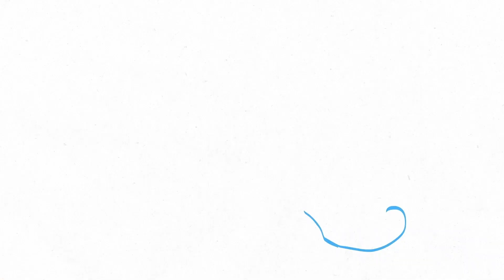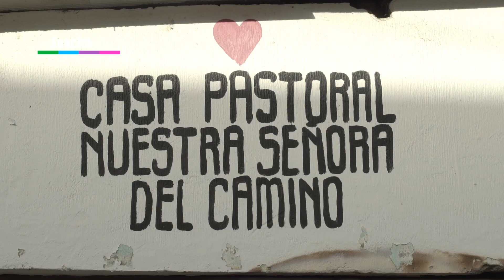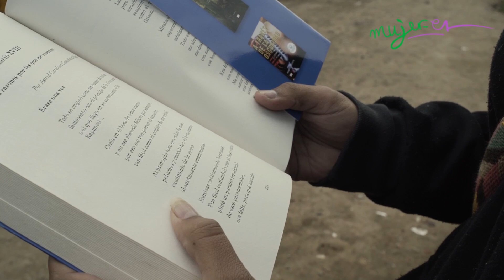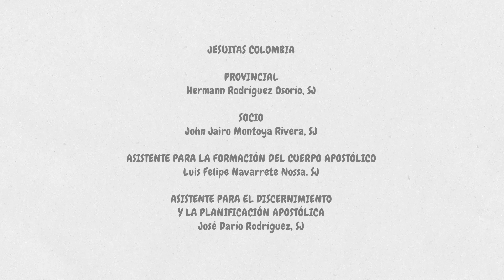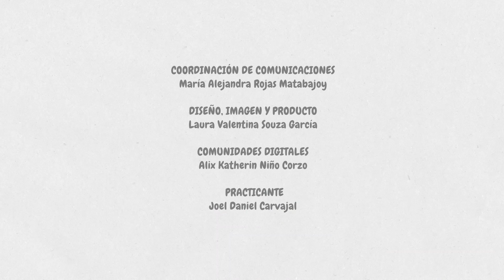Mujer-esCompañíadeJesús- C3 /El llamado a crear espacios de acogida e inspirar a través del arte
En el tercer capítulo de Mujer-es Compañía de Jesús, les presentamos a Alejandra Arias, artista - egresada del Colegio San luis Gonzaga de Manizales, y Carolina Castañeda, lideresa del Grupo Juvenil Meraki de la Casa Pastoral Nuestra Señora del Camino, dos mujeres a las que el arte y la escritura les ha permitido movilizar corazones, explorar sus talentos y generar espacios de apoyo mutuo.

Producción: Oficina Provincial de Comunicaciones
Dirección: María Alejandra Rojas Matabajoy
Cámara: Álvaro José Caviedes, Álvaro Hernández y Luis Felipe Portilla
Sonido y diseño sonoro: Miguel Vargas Mejía
Montaje: Margarita Nieva
Diseño gráfico: Laura Valentina Souza García  y Paula Andrea Vizcaya
Diseño de cabezote: Nicolás Ernesto Castro

Coordinación de comunicaciones: María Alejandra Rojas Matabajoy
Comunidades Digitales: Alix Katherin Niño Corzo
Diseño, Imagen y Producto: Laura Valentina Souza García

Jesuitas Colombia
2023